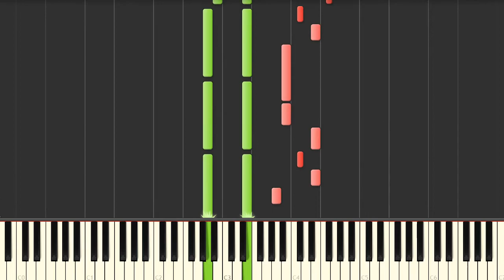Joshua Bassett - Set Me Free | Piano Tutorial Sheet Music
Set Me Free Piano Sheet by Joshua Bassett. Sheet Music arrangement scorings Piano/Vocal/Chord in A Major.